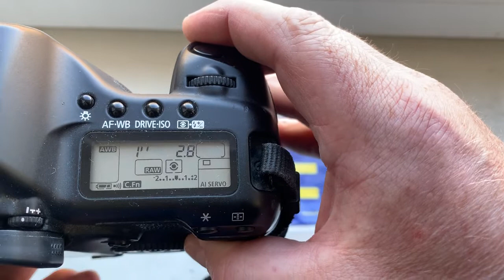Nikon-Canon с Одуванчиком Лушникова. (Для Арсена Д.)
Адаптер Nikon-Canon с Одуванчиком Лушникова.
90mm/f2.8
Для покупки пишите мне на почту: